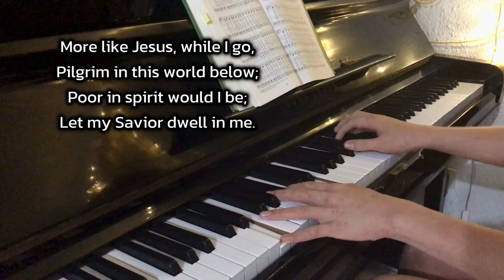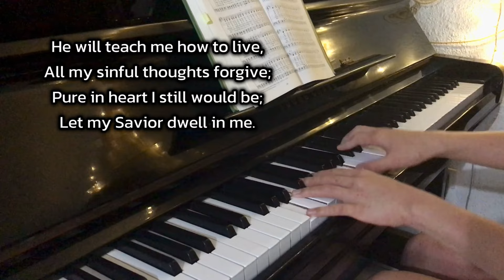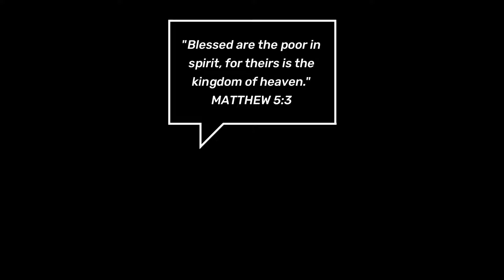More Like Jesus Would I Be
Piano rendition by David Danclride Buctot

✻ Lyrics Is provided so you may sing along:) ✻

"More Like Jesus Would I Be" (Let my savior dwell in me)

✤ 📺 2K Resolution Available for this Video ✤